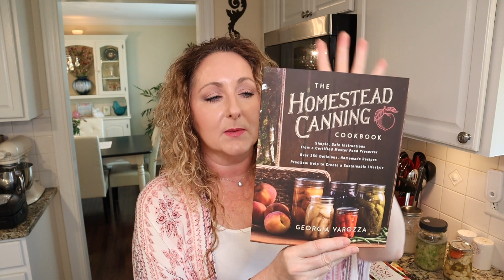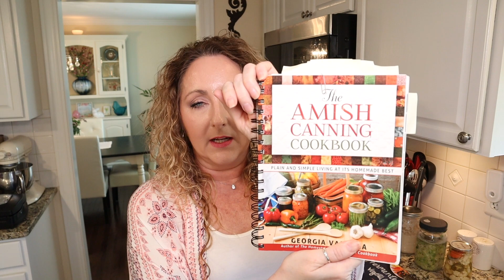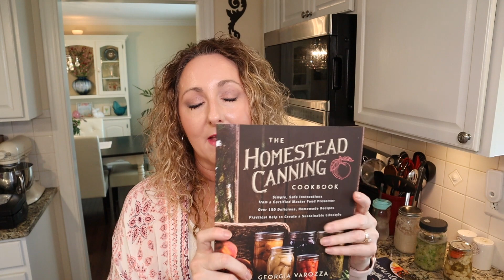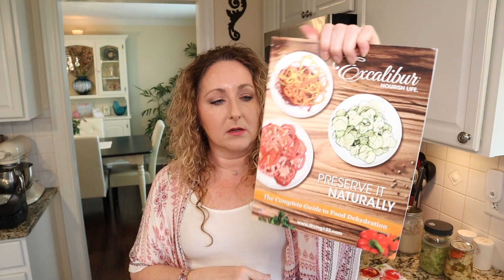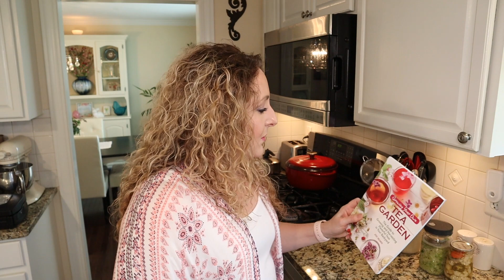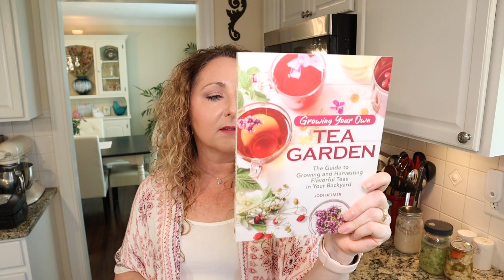Channel Updates ~ Canning Book Reviews ~ Fermenting ~ Dehydrating ~ Sourdough ~ Tasting Escabeche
Here's the fun new stuff going on in my kitchen!

The Canning Homestead
DIY Canning
Tea Garden
Fermenting Vegetables

Excalibur Dehydrator
Excalibur Dehydrator with clear door

Ball Fermentation Lids
Ball Fermentation Kit

Lodge Dutch Oven
Victorio Multi Use Canner
All American 915 Pressure Canner
Ball Blue Book
All New Ball Book
The Canning Kitchen
Ball Quart Jars
Ball Pint Jars
Ball Jelly Jars
Canning Utensil Set
JarBox Protector

xo~Carol